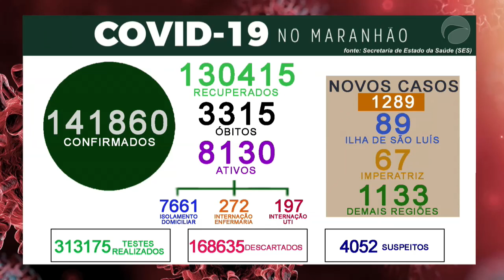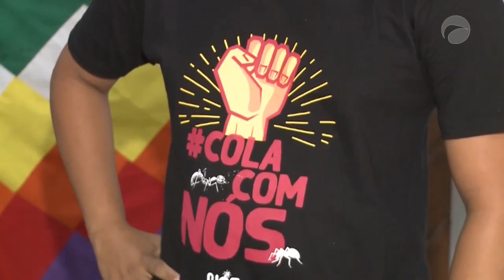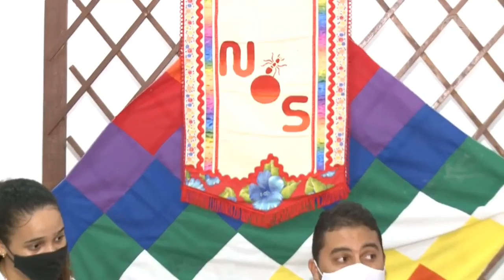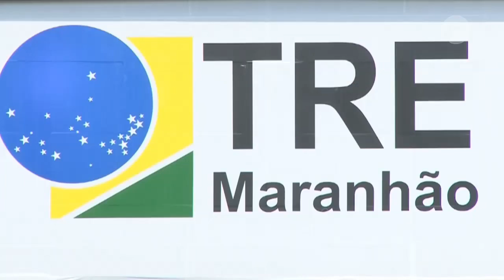Boletim Guará | (21/08/20)